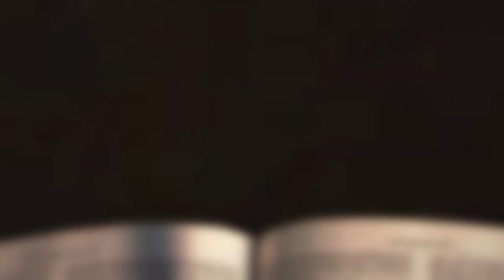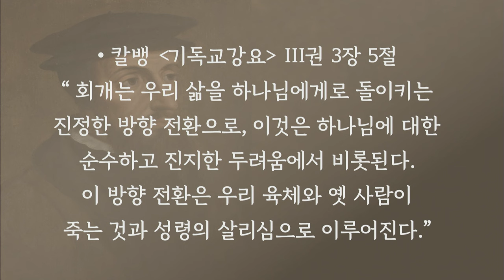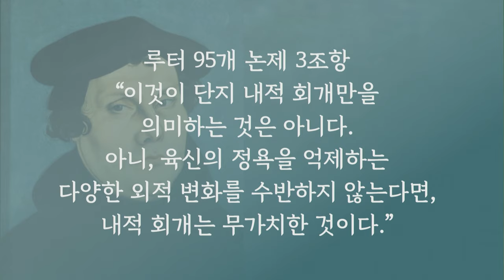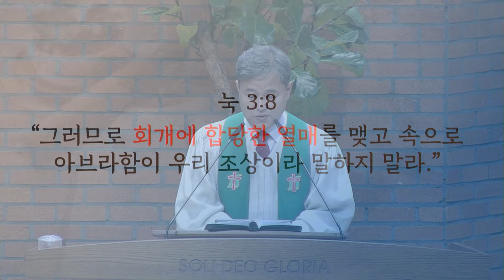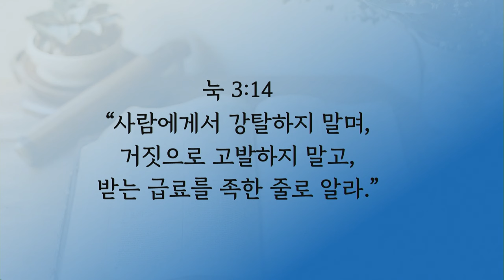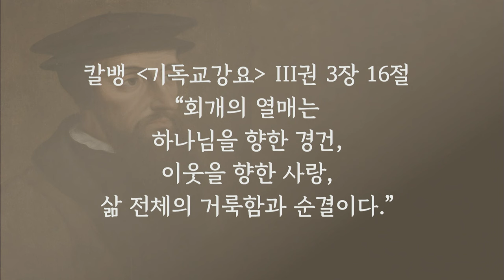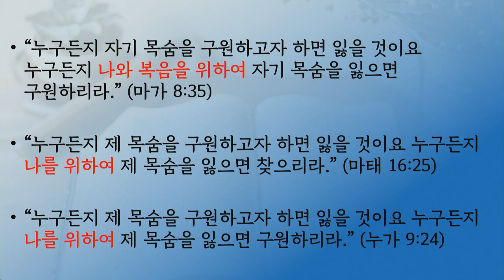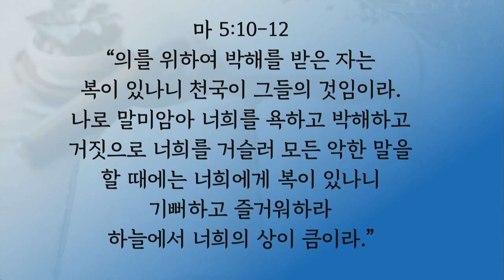[채플] 회개하고 복음을 믿으라 | 장로회신학대학교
제목 : 회개하고 복음을 믿으라
본문 : 마가복음 1장 14-15절
박경수 목사

2024년 10월 23일 채플설교